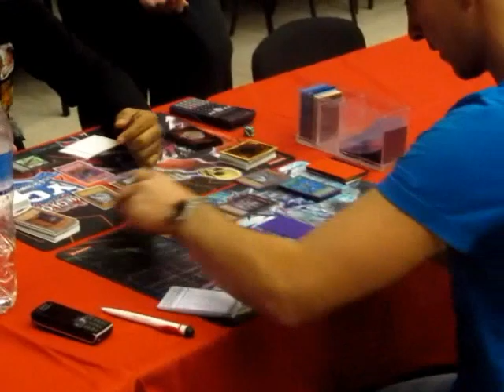Yu-Gi-Oh! YCS Brighton - Top 16 - Stephan Sluis (Plant) vs. Adrian Madaj (Dino Rabbit) - Game 2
YCS Brighton - Top 16 - Stephan Sluis (Plant Synchro) vs. Adrian Madaj (Dino Rabbit).

17th and 18th of December 2011